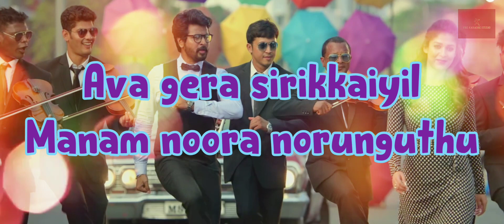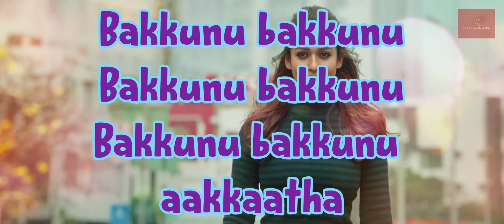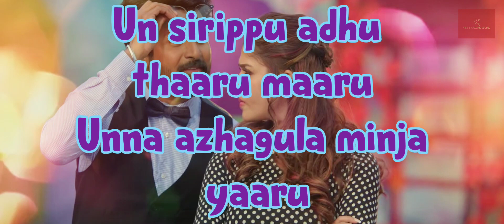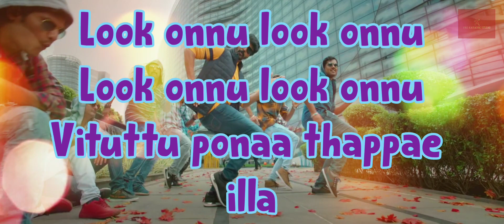Takkunu Takkunu Karaoke | With Lyrics | Mr. Local | Hiphop Tamizha | HD 1080P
Presenting Takkunu Takkunu Karaoke High Quality Song With Lyrics From The Movie Mr.Local Composed By Hiphop Tamizha Super Hit Song.